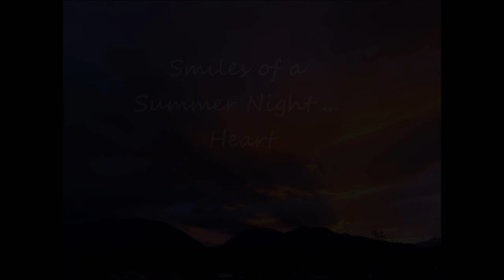Smiles of a Summer Night - Heart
(LoveLeigh Productions ˙·٠•●♥ Ƹ̵̡Ӝ̵̨̄Ʒ ♥●•٠·˙)